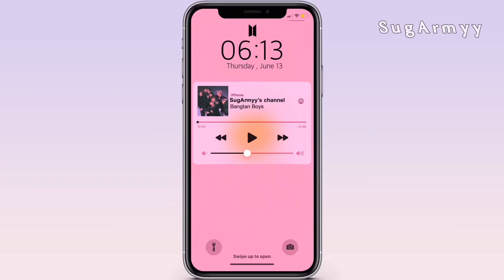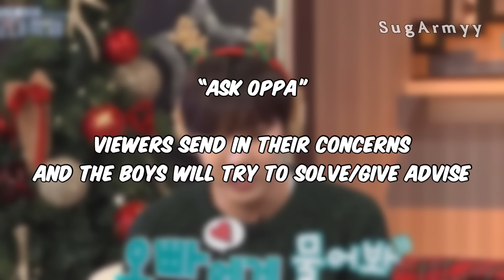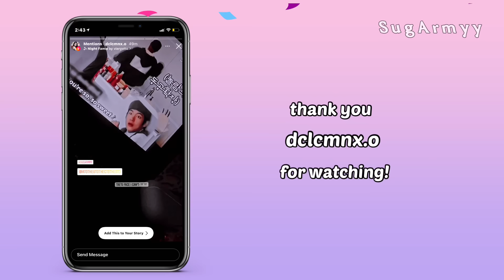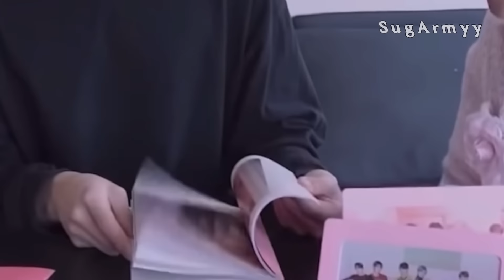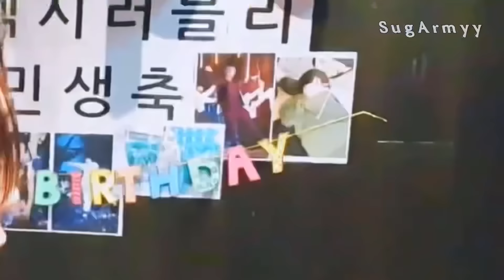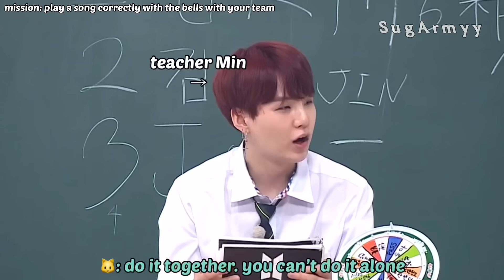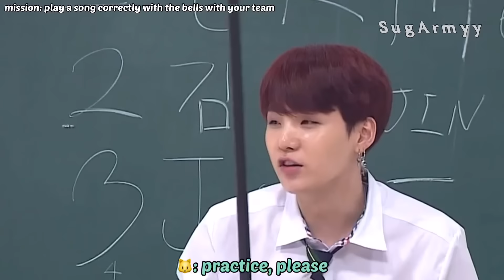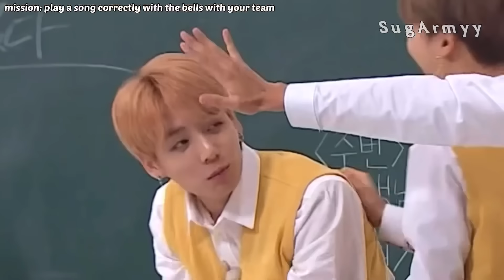Don’t put HopeKookMin (3Js) in the same room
✍🏻 : Surprise!! It’s a collaboration video with jinnie eats and KOOKIESTAETAS !!!I’m so excited for this collab, and it was so much fun to plan this with them, so hope you all enjoy all 3 videos from us. We each did a video on certain chaotic duos from BTS, and mine was HopeMinKook!

📚chapters:
00:00 intro
00:09 comment shoutout
00:18 KBS Gayo Daechukje X BTS J-hope, Jimin, Jungkook
04:36 In the Soop ep.1
05:30 IG story shoutout
05:49 MOTS unboxing
06:48 Jimin enters
10:51 Run BTS EP.63~64
13:59 Jin’s Birthday V live
15:06 In the Soop
16:37 outro

↪emojis :
koala: Namjoon (RM)
hamster : Seokjin (Jin
cat: Yoongi (SUGA)
squirrel: Hoseok (J-hope)
chick: Jimin
tiger: Taehyung (V)
bunny: Jungkook

tikotok: sugarmy___

*change in code : sugarmyy7

↪︎Please give proper credits (Mention my name, Link to my video, channel) when reacting to my videos!!

»» - FAQ -««